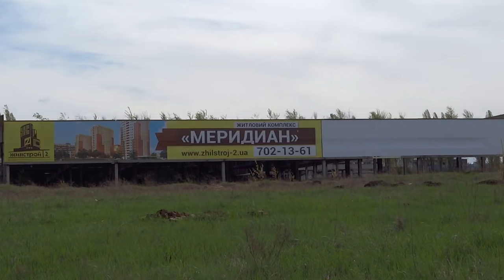Салтовка "Экватор" и "Меридиан" Харьков застраивается 22.04.2016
Новый район Харькова начинает застраиваться - Северная Салтовка жилкомплекс "Меридиан" возле ТРЦ "Экватор".
22 апреля 2016 года.